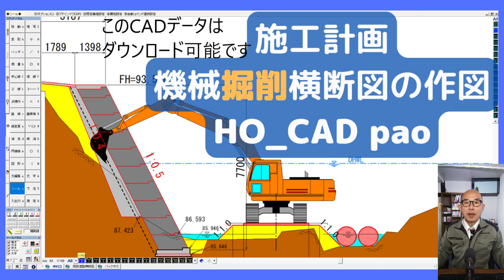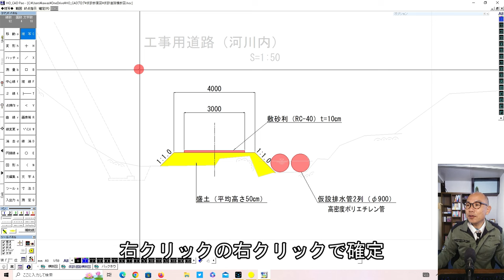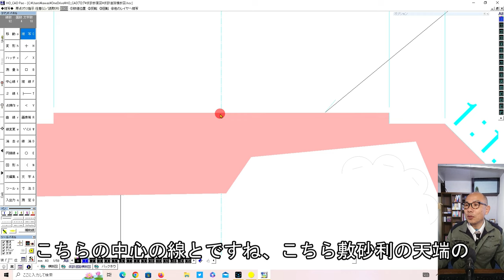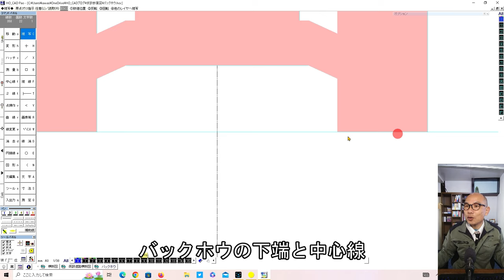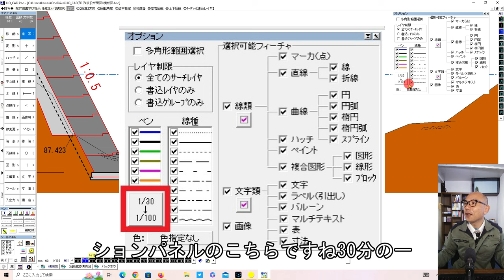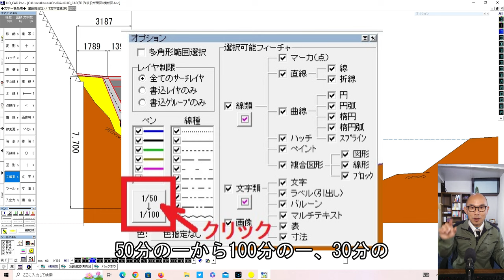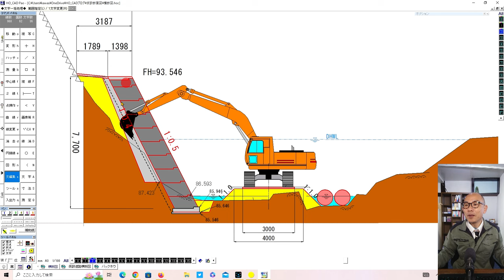「施工計画」機械掘削横断図を作ろう【HO CAD pao】CADデータダウンロードできます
HO_CADでは縮尺の異なる３つの図を複写や移動する際、簡単に縮尺を合せることが可能です。横断図S＝1/100をベースとして工事用道路標準断面図S＝1/50とバックホウ図S＝1/30を複写して貼り付けました。

◆CADデータダウンロード「SFC、JWC、JWW、HOC」はこちらから

◆ブログ「施工計画横断図を作ってみよう【HO_CAD】」

◆土木施工のブログ「建設ナビゲーター」はこちらから